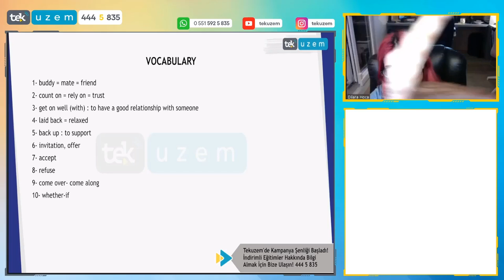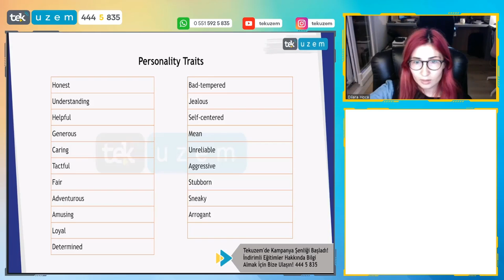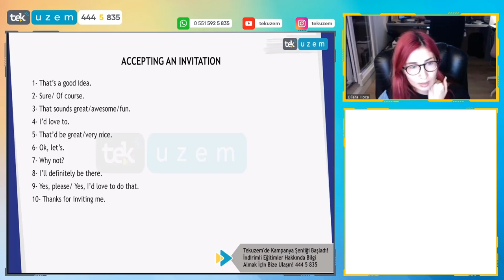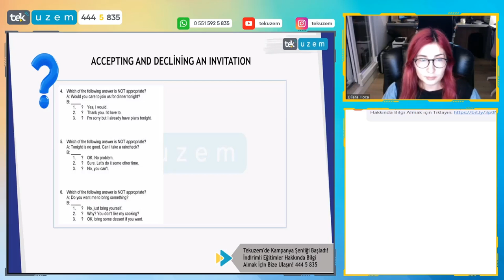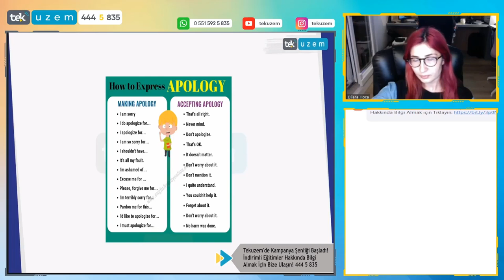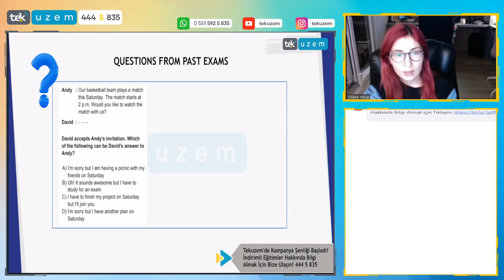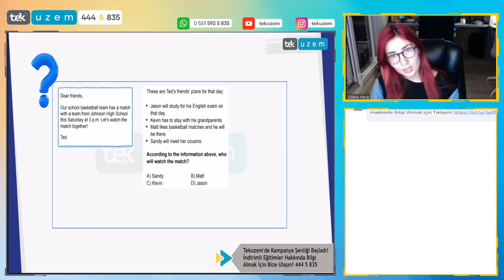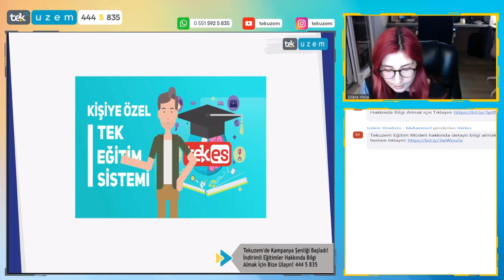LGS İngilizce İpuçları / Unit 1: Friendship